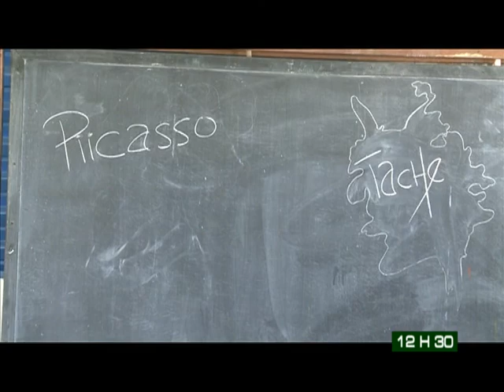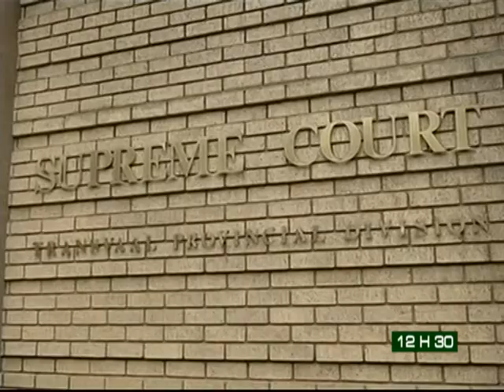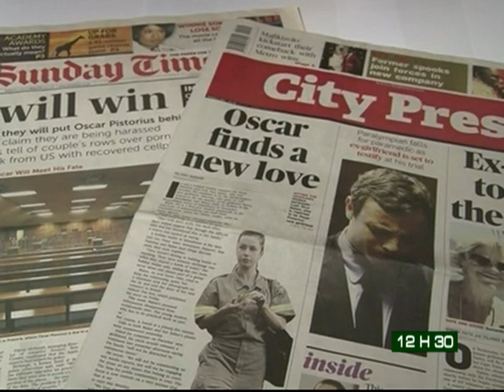Le 12 H 30 de RTI 2 du 3 Mars 2014 avec Michelle Mambo